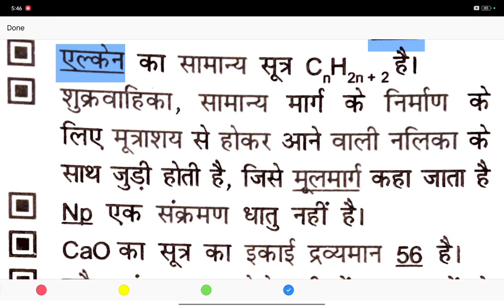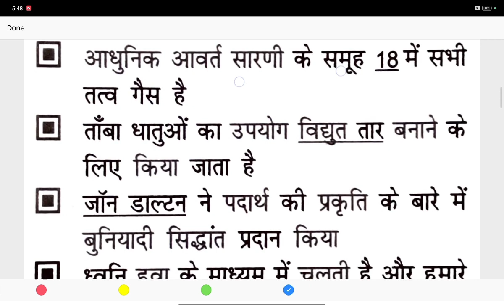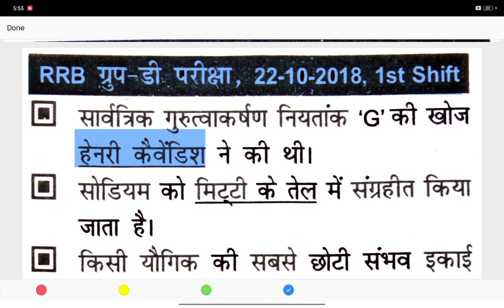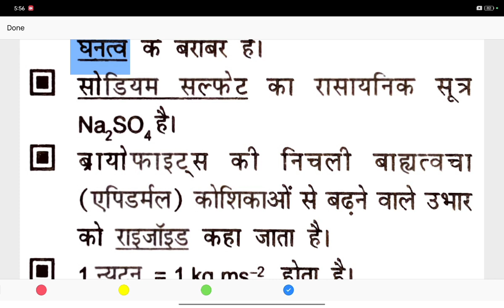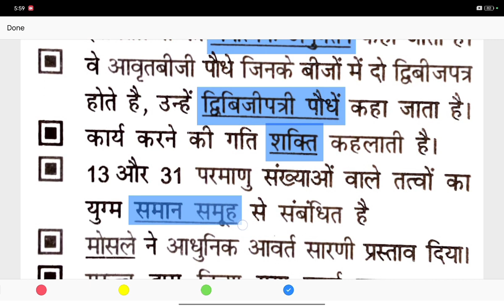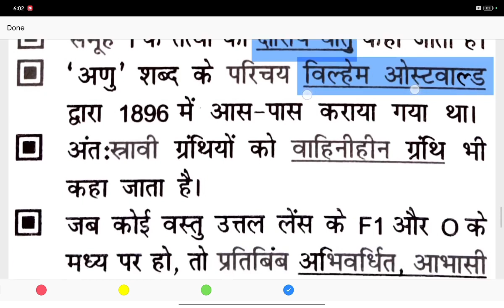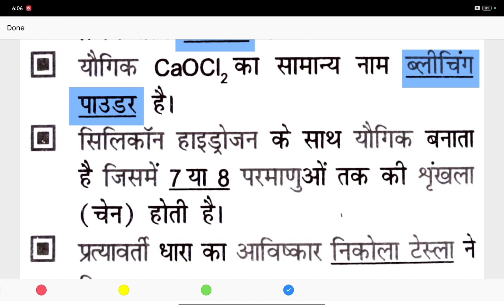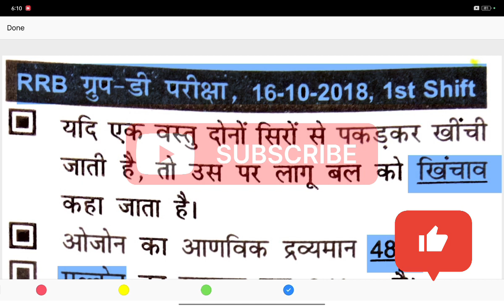Railway Group D Previous Year Questions | Important for Railway | DFCCIL | NTPC | ALP | RPF RRB RRC